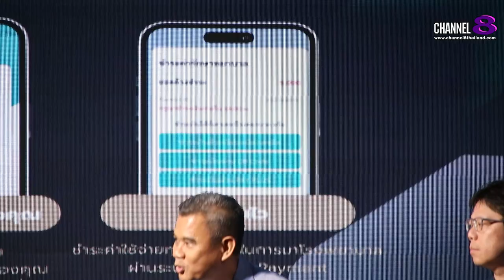สมิติเวช” คิกออฟ รพ.บนก้อนเมฆ “รพ.บนฟ้า-บนดิน-โบยบิน” แก้ Pain Points ตอกย้ำ รพ.แห่งอนาคต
ตอกย้ำการเป็นโรงพยาบาลแห่งอนาคต นำเทคโนโลยีและระบบเอไอ อำนวยความสะดวกการดูแลสุขภาพของคนทุกเจนเนอเรชัน แก้ Pain Points การหาหมอไม่ใช่เรื่องยุ่งยากอีกต่อไป ประกาศเปิดตัวอย่างเป็นทางการพร้อมกันทั้งโรงพยาบาลบนฟ้า โรงพยาบาลบนดิน และโรงพยาบาลโบยบิน เมื่อวันที่ 22 สิงหาคมที่ผ่านมา ณ โรงพยาบาลสมิติเวช ศรีราชา เพราะ เราไม่อยากให้ใครป่วย โดยมี นายธวัชชัย ศรีทอง ผู้ว่าราชการจังหวัดชลบุรี เป็นประธานในพิธีแถลงข่าว

4 Ku-band @ 54 MHz
24 Ku-band @ 27 MHz

Downlink Information:
NAT TV 1 and 2
Transponder: 22
Frequency: 12090
Symbol Rate: 20000
FEC: 3/4

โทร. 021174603